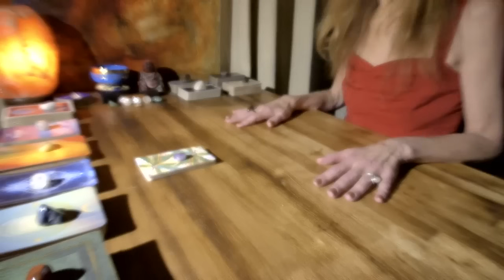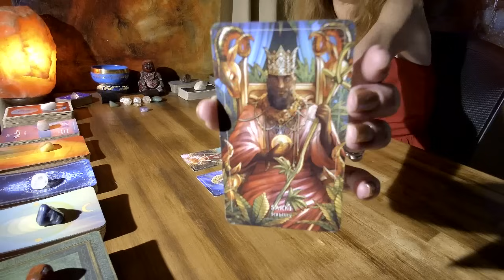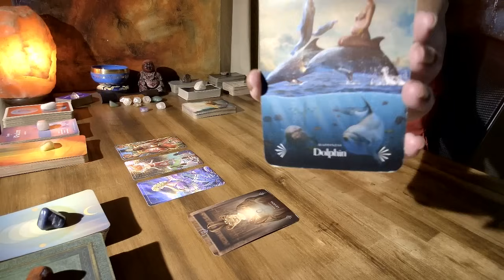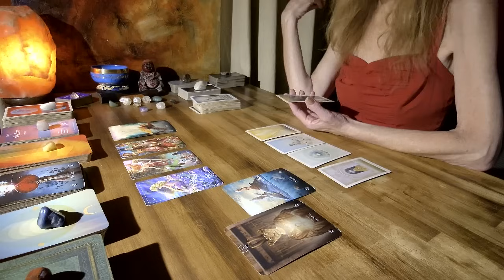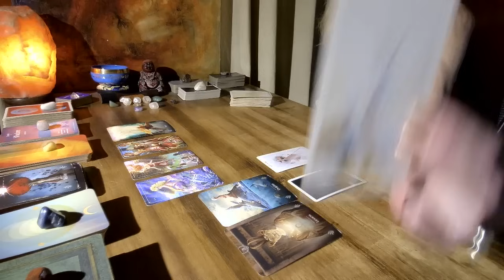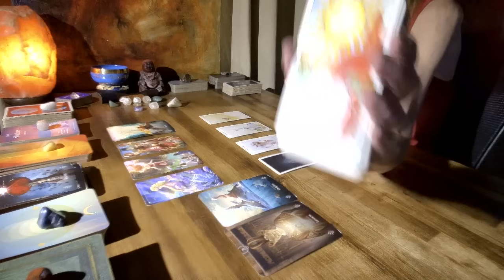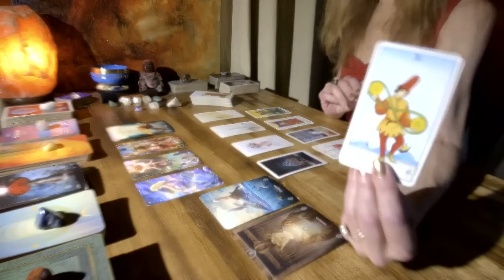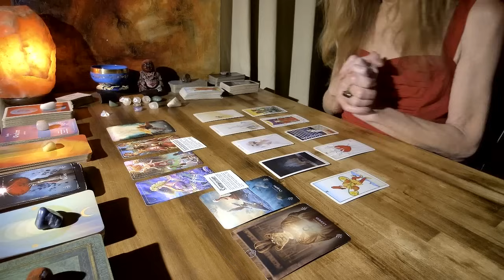SAGITTARIUS🏹 - JUST WHEN YOU THINK ALL IS LOST...THIS HAPPENS!!!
PRIVATE READINGS:
READINGS OFFERED AT THIS TIME:
1 question (20 - 30 mins.) $43.43 USD

*I allow 3 days for payment to be received
Payments are sent through PayPal Invoice & readings are uploaded to YouTube as an Unlisted video. Readings are typically received within 3-5 days after payment is received in full.